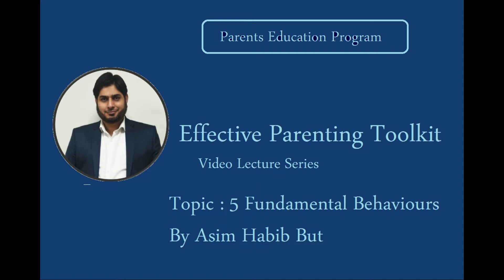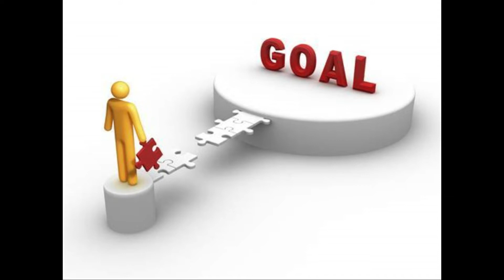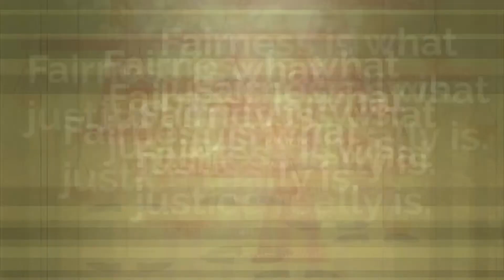5 Fundamental Behaviours of Effective Parenting ------ Effective Parenting Toolkit --- Lecture 1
Learn the effective parenting toolkit with Asim Habib. This first lecture covers 5 fundamental behaviors of effective parenting. You will be able to evaluate yourself and improve your parenting behaviours.